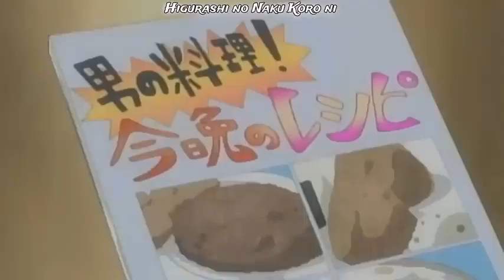Hilarious Cooking Fails in Anime Funny Compilations